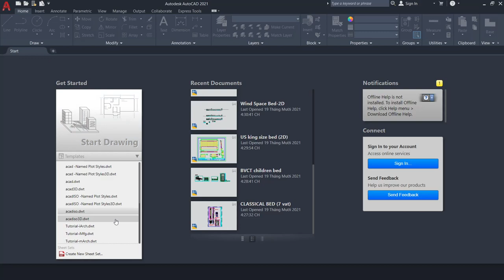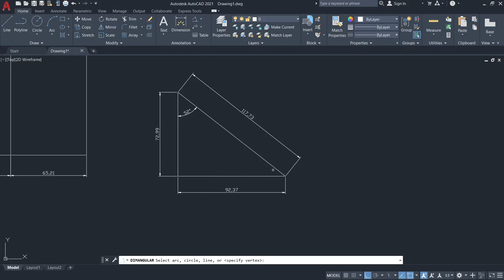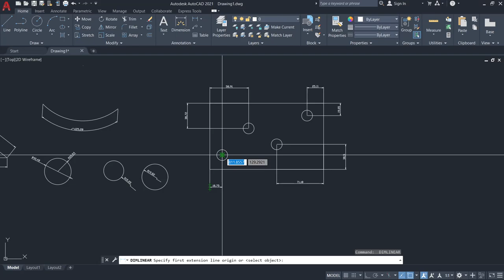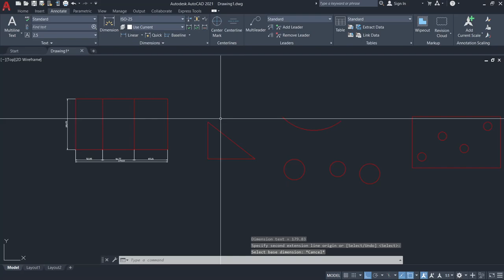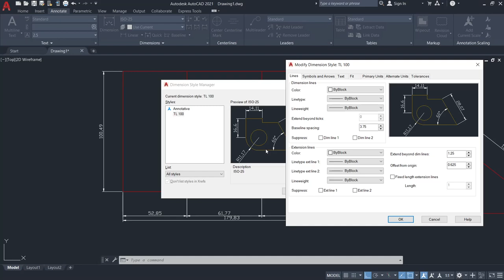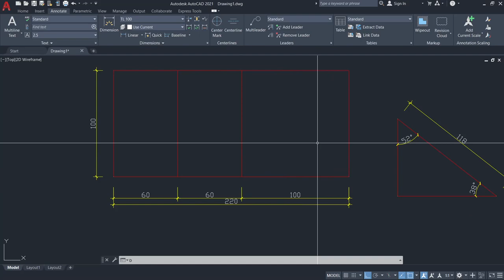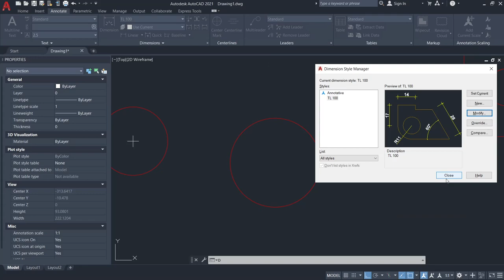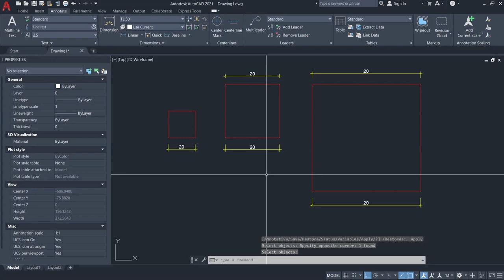CÁCH GHI KÍCH THƯỚC TRÊN AUTOCAD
CÁC CÁCH GHI KÍCH THƯỚC TRONG AUTOCAD NHƯ SAU :
- Dim Linear (DLI) : Ghi kích thước ngang và dọc.
- Dim Aligned (DAL) : Ghi kích thước theo đường xiên.
- Dim Angular (DAN) : Ghi kích thước góc.
- Dim Arc (DAR) : Ghi kích thước đường cong.
- Dim Radius (DRA) : Ghi kích thước bán kính.
- Dim Diameter (DDI) : Ghi kích thước đường kính.
- Dim Center (DCE) : Vẽ dấu tâm đường tròn.
- Dim Continue (DCO) : Ghi kích thước liên tục.
- Dim Baseline (DBA) : Ghi kích thước đường tổng.
- Dim Style (D) : Tạo các kiểu ghi kích thước với nhiều tỉ lệ khác nhau.